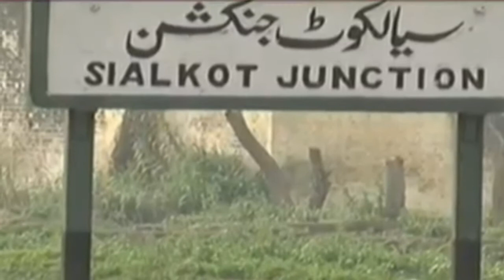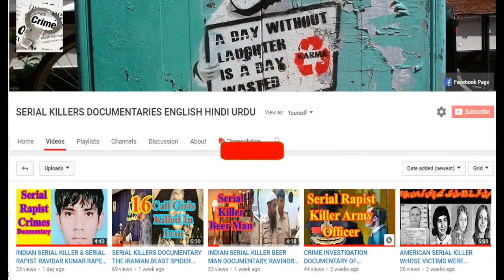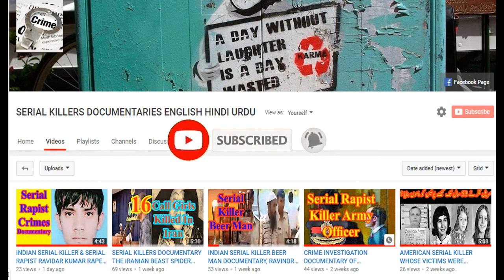Pakistani Serial Killer M. Yousuf Crime Investigation Documentary The Serial Rapist Of Aged Women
Our today’s serial killers documentary is from the Punjab province of Pakistan. This documentary is about a young man, living in Sialkote district of Panjab. The brutal serial killer robbed and murdered twenty five ladies. Muhammad Yousuf, the Pakistani serial killer lured the women, showing himself as government official. Pakistani Police arrested Muhammad Yousaf on twenty first September, two thousand ten, from Pakka Garha area, of Sialkote, when he was taking along an old woman with him on motor bike. Unmarried and mechanical engineering diploma holder serial killer, Muhammad Yousuf, used to kidnap old and single women by offering them help in getting some financial support from different government projects, announced for the poor people to get some relief, like Benazir Income Support Programme is one of them. Later on he used to kill the women with the help of some blunt tools and bricks or strangulate Pakistani Serial Killer M. Yousuf Crime Investigation Documentary The Serial Rapist Of Aged Women SERIALKILLERSDOCUMENTARYENGLISHINDIURDU Serial killers documentary, serial killer documentary, serial killer documentary, serial killer interviews, serial killer movies hindi dubbed, serial killer movies in hindi, crime documentary, crime documentary murders, crime that shock Britain, crime patrol satarak latest full episode 2021, crime investigation department cid, crime investigation documentary in hindi, crime investigation movies in hindi dubbed, Mrs. Serial Killer Official Trailer | Jacqueline Fernandez, Manoj Bajpayee | May 1 | Netflix India